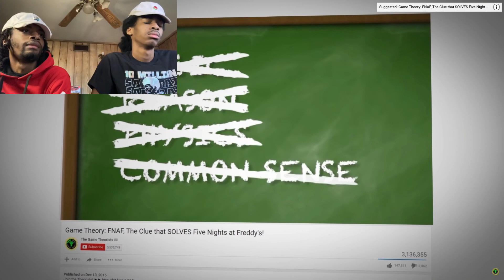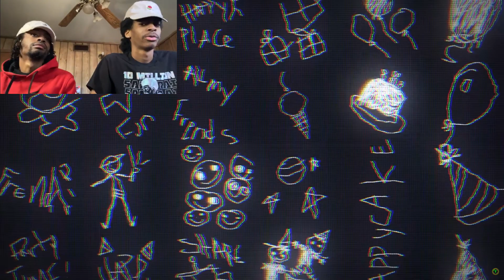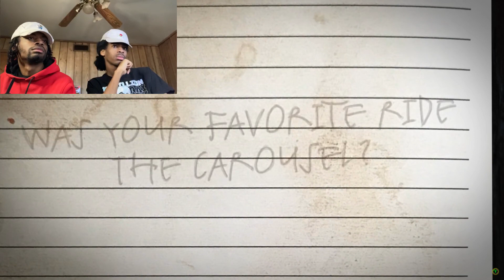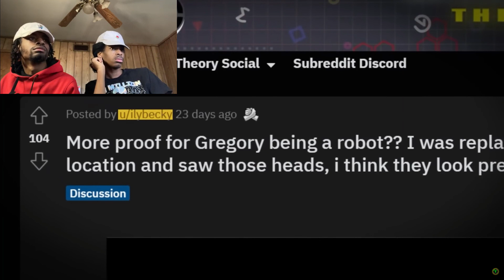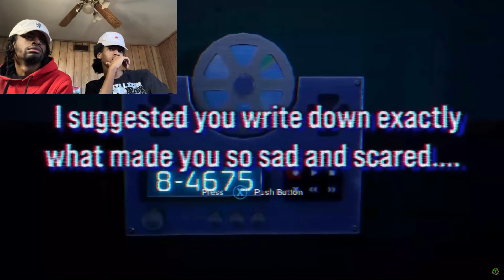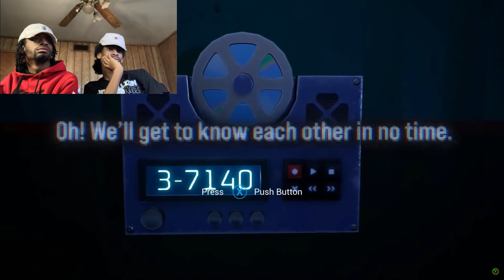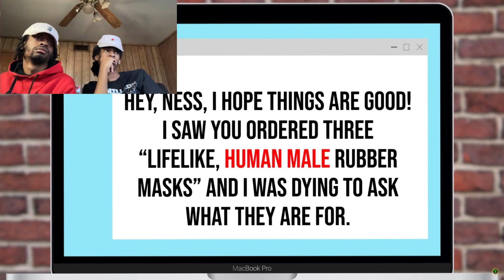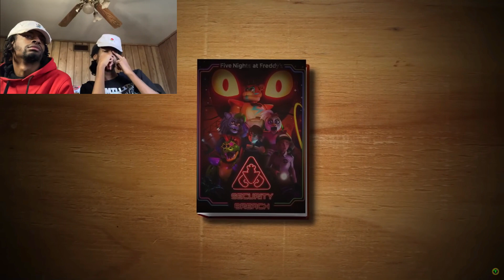Qt Brothers React To Game Theory: FNAF, The Clue That ALMOST Solves Everything(FNAF Security Breach)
Duo Instagram: qtsworld_

Hennessy's Snapchat: la2cupid

Kai's Snapchat: treyx3030